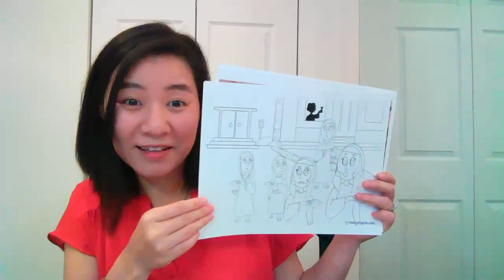The Story Of Ten Virgins Coloring Pages